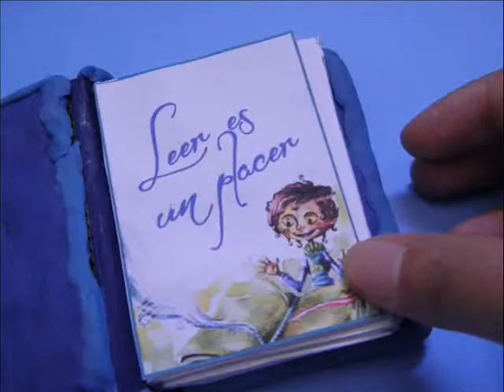Leer es un placer_Taller de Imagen y Video Digital 2014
Producción realizada bajo la cursada del Taller de Imagen y Video Digital 2014. Prof. Alvarado Pinedo, María Fabiola